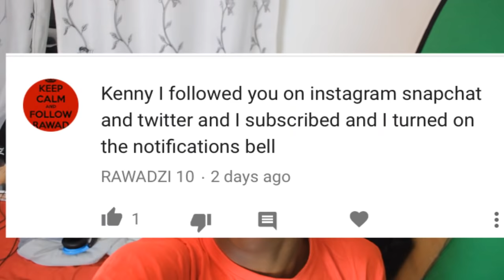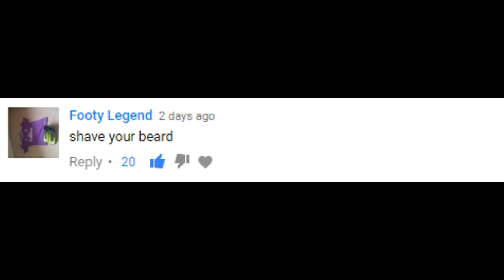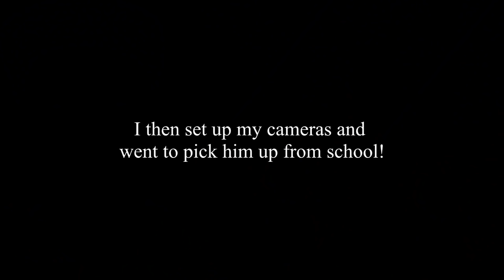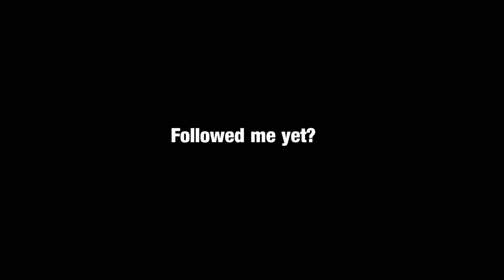I found cigarettes in my 8 year old brother's school bag *PRANK*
Kids Smoking Cigarettes Prank (Prank Wars)
So i saw Adam Saleh's KIDS SMOKING CIGARETTES PRANK!!! and jrizzy jeremy's I found cigarettes in my 12 year old brother's school bag *PRANK* and decided to do something similar on my 8 year old brother.

SMOKING IS BAD, IF YOU CARE ABOUT YOUR HEALTH PLEASE STAY AWAY FROM IT.

GET SOME KING KENNY T-SHIRTS!